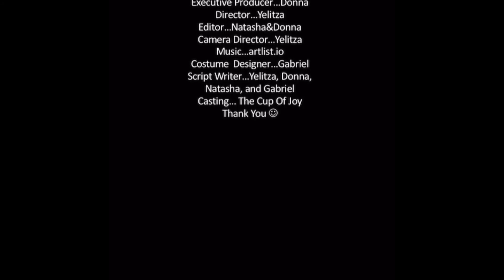Locked In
Sanchez Mini Scary Movie Project